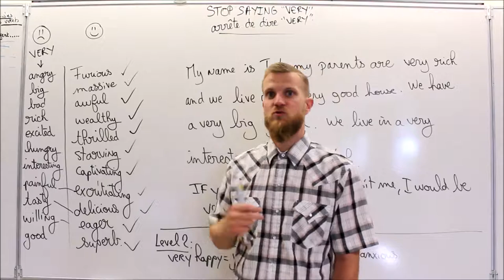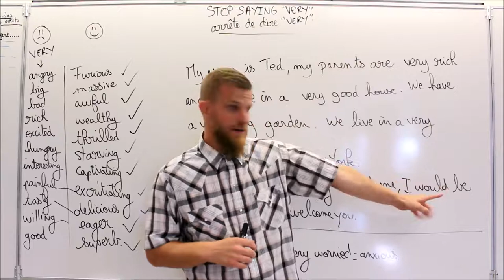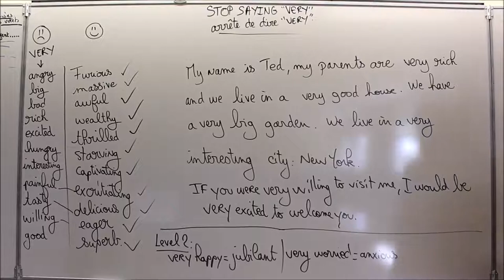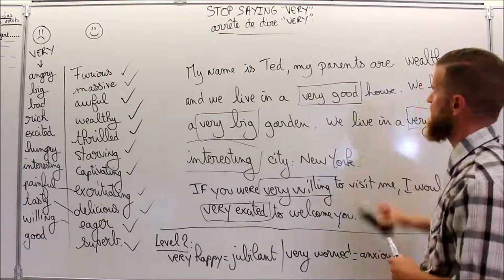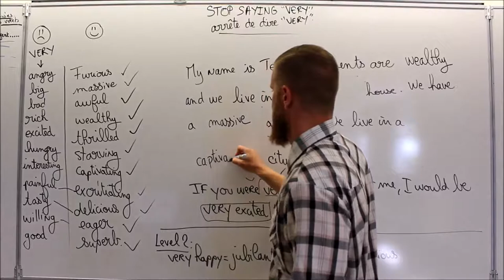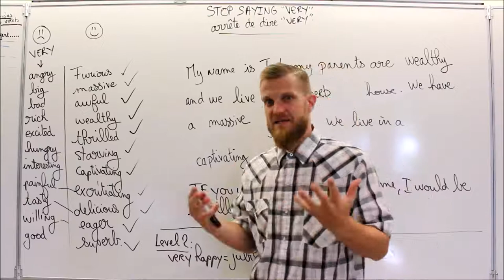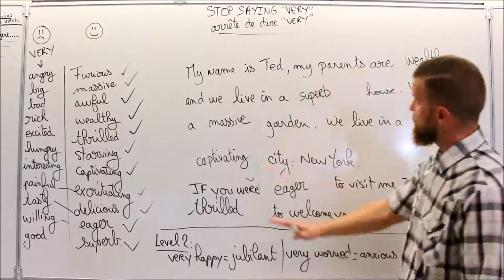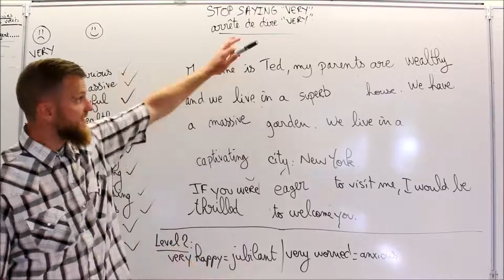Améliore ton vocabulaire en anglais avec ce conseil simple partie 2!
2 heures de formation offerte! Télécharge gratuitement tes 21 conseils et astuces pour devenir bilingue quel que soit ton niveau en anglais!

A propos de cette vidéo: Améliore ton vocabulaire avec ce conseil!
Arrête de dire "very"!

VERY +

angry=furious
big=massive
bad=awful
rich=wealthy
excited=thrilled
hungry=starving
interesting=captivating
painful=excrutiating
tasty=delicious
willing=eager
good=superb